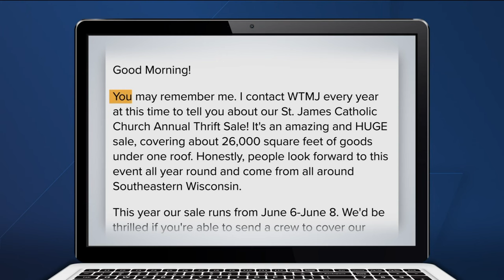Menomonee Falls church thrift sale making a difference for more than 2 decades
A church in Menomonee Falls says their thrift sale is a can’t miss event. In just the first hours of being open, hundreds of people come through their doors. TMJ4 News’ Waukesha reporter Rebecca Klopf went to check out what makes it so special.

It all started with this email.

"You may remember me. I contact WTMJ every year at this time to tell you about our St. James Catholic Church Annual Thrift Sale!"

That was from Gina Gonzalez.

“I do email you every year,” answered Gina.

Her email went on about how wonderful the St. James Catholic Church thrift sale is and all the hard work that goes into it.